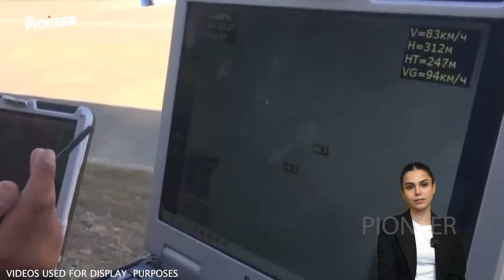21 MINUTES AGO: Shocking Raid on Putin's Election Office! Ukrainian Defense Is Showing Its Strength!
Hello, The Pioneer viewers. We continue to bring you the agenda of the Russia-Ukraine War. The war process, which is approaching its second year, has witnessed very interesting developments in recent days. The ongoing clashes on the front line bring with them mutual losses. The parties are looking for ways to compensate for their losses and increase their gains. A strong coordination network is necessary to solve the problems that arise in times of war. States must establish a functional organizational network by using the means at their disposal effectively. Otherwise, problems arising from the system will cause politicians to face public backlash. Managing the process and maintaining good public relations is an important skill. When the situation in the country deteriorates, the public will first and foremost hold politicians to account, so politicians need to be accountable to the public.

There have been many developments following Russia's invasion attempt against Ukraine. Russia's description of the invasion as a special military operation was insufficient. With the start of the invasion, a wide area of conflict emerged. Russia had and still has problems finding soldiers to send to war. Mobilization laws and strict regulations on military service caused many young Russians to flee the country. In addition, many Russian soldiers surrendered to Ukrainian troops on the battlefields. Faced with a shortage of military personnel, the Russian army is trying to cover the deficit by not sending back the soldiers on duty. Soldiers and their families, who have been on the front line for much longer than the contract stipulates, are complaining about the situation. The families of the soldiers who recently stormed Vladimir Putin's election office are becoming the voice of the rising opposition in Russia. Authoritarian conditions in Russia prevent activities such as demonstrations and protests, but the families of soldiers do not care. They continue to protest as they did in the previous days. In addition, Ukraine's defense continues to strengthen and there are reports of important developments in defense plans.  Now, if you are ready, let's examine the latest developments together.

As The Pioneer, we continue to report on the Russia-Ukraine war. I also read all your comments on our videos. Please continue to share your ideas about our content in the comments with us in the comments. Let's start if you are ready. The Pioneer reports.